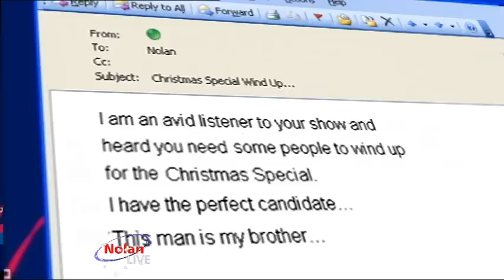the nolan show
christmas prank in belfast